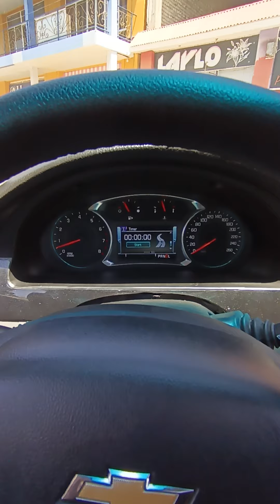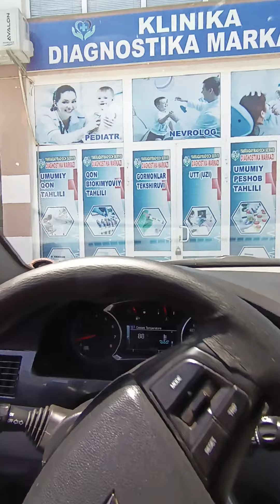Gentra AT 2.5L DPI двигатели